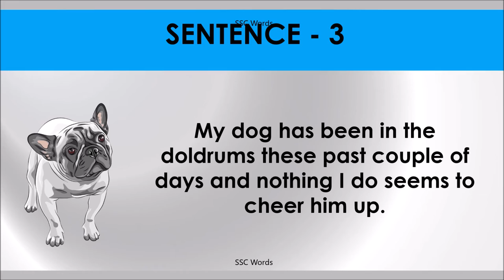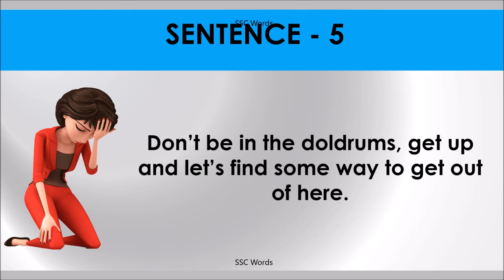DOLDRUMS Idiom 1158 # Meaning and five sentences # SSC Words